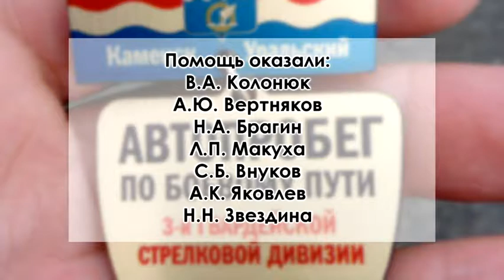791 - ПОДАРКИ И ТОРЖЕСТВЕННЫЙ ПРИЁМ